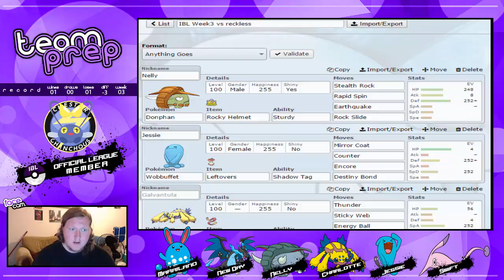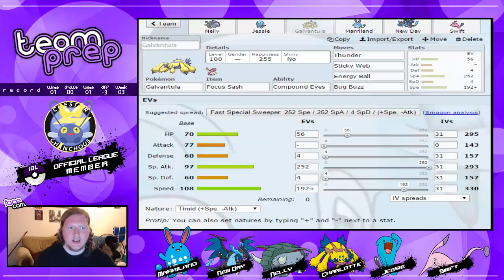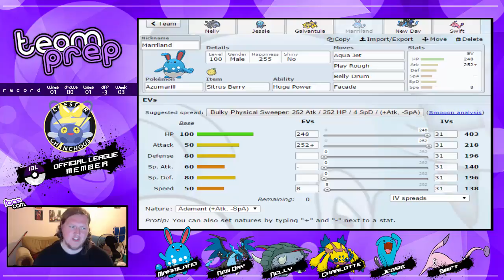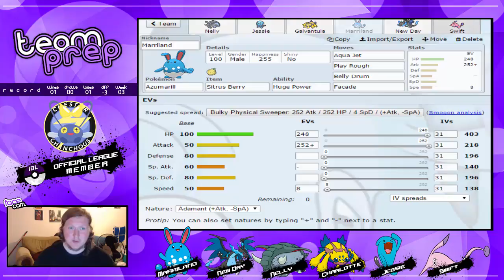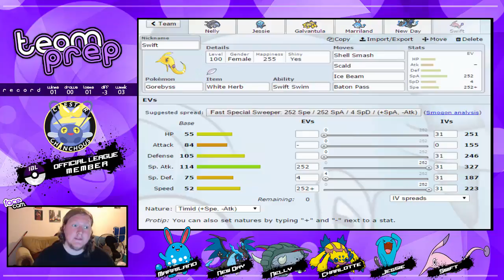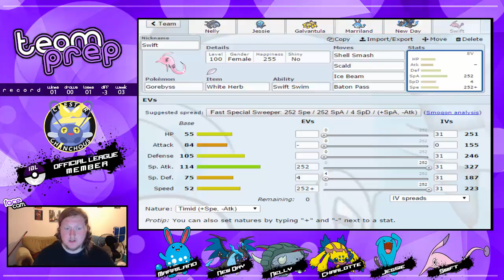IBL Week 3 Team Prep: Chester Chinchous Vs. Texas Tyrantrums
What's the Chow Chinchows JoesphGames here and welcome to the IBL The Indigo Battle League a Pokemon ORAS League where you draft of 11 pokemon and battle every week come to the Live draft based on the GBA. Support the Chester Chinchous and look forward to the battles in the coming weeks.

Intro music: Music by høpSTEADY Song: I See Stars - Crystal Ball (høpSTEADY Remix)

Intro, outro for both channels and rebranding for the 2nd channel and GFX for the team prep made